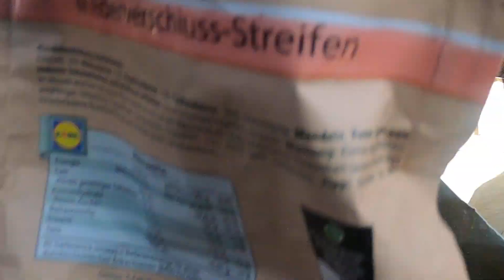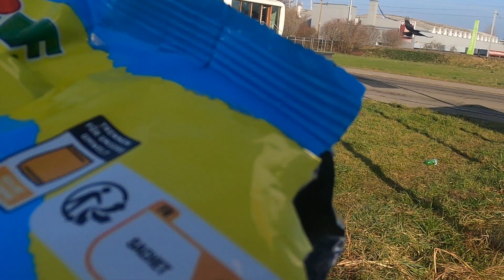Hawks soar above the field but the birds don't seem to mind!